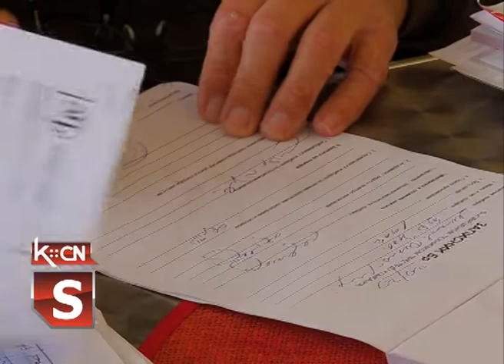Tehnički pregled kombajna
Danas je sa radom počela komisija koja vrši tehnički pregled isprvnosti kombajna pred sezonu žetve 2020. Zadatak komisije je da pregleda ispravnost mehanizacije, a pre svega kombajna i da u slučaju neispravnosti izda nalog za otklanjanje kvara. Naša ekipa proverila je kako to izgleda na terenu